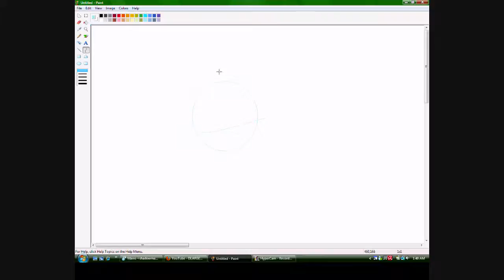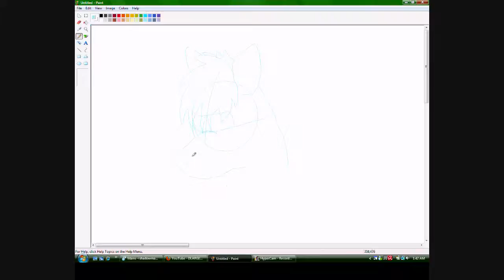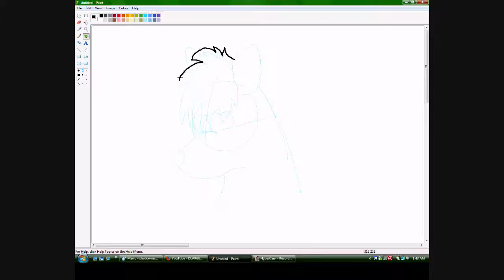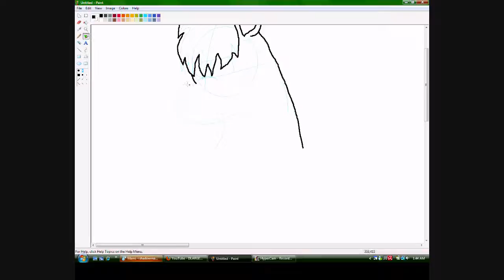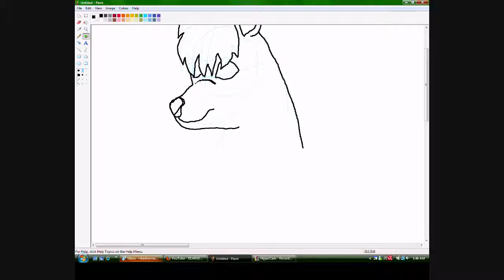well guys hears a come pleat fail of a speed paint but im tired and i will do a better one tomorrow. i will do a birthday one for Ichi that will be better :3 she turned 19 yesterday so i will do the speed paint then i will get to work on her plushie. but as for now hear is a fail one ^.^;